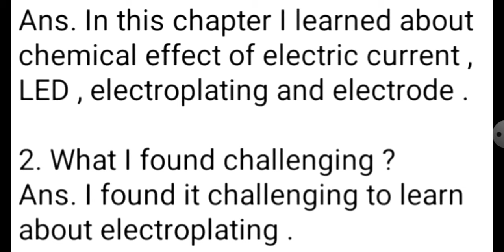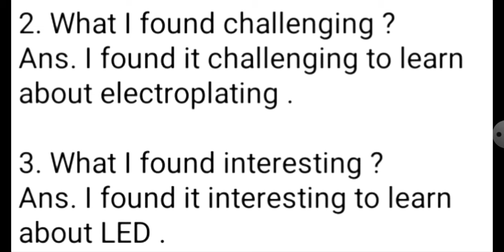learners diary of class 8 science chapter 14 Chemical effect of electric current